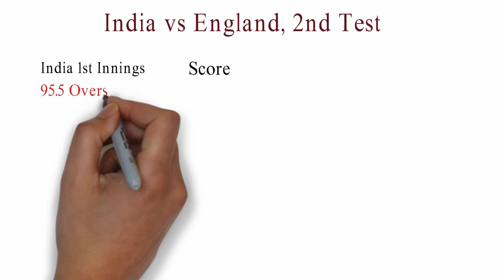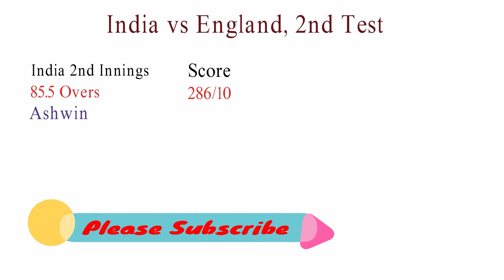India vs England, 2nd Test Feb 2021